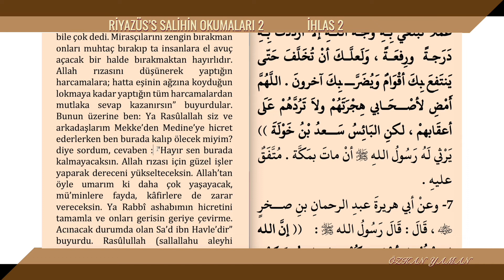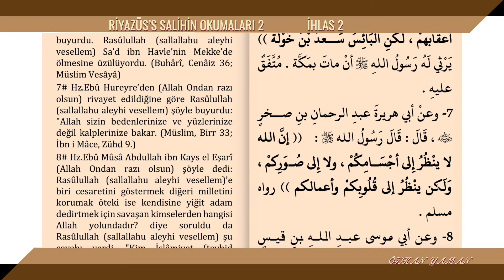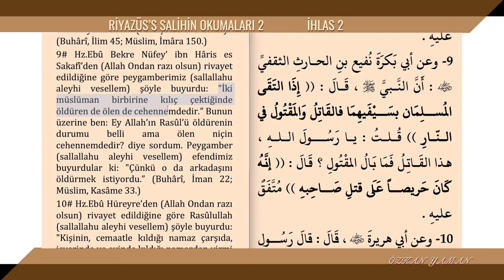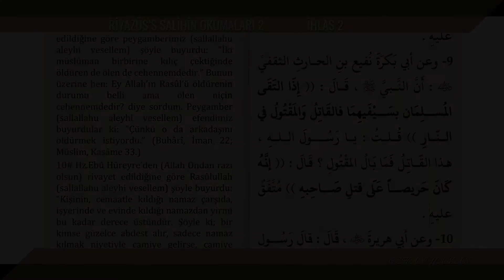RİYAZÜS SALİHİN OKUMALARI 2 | İHLAS 2